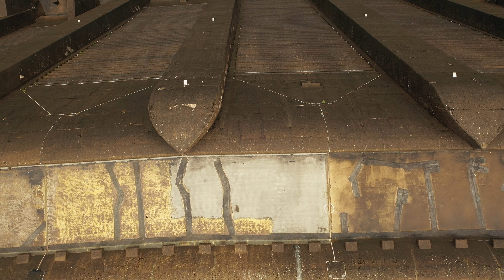Bryntail Lead Mine